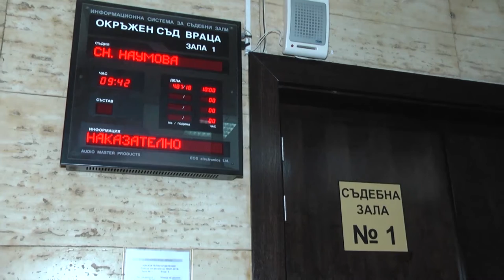RM TV: Отложи се заседанието по делото срещу Красимир Каменов познат като "Пенката"